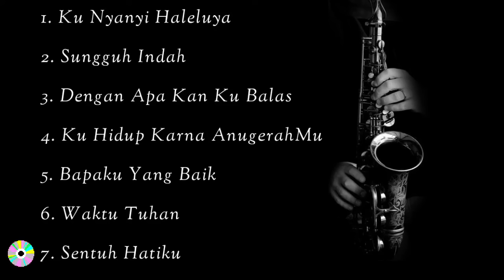Kumpulan Lagu Rohani Instrumental Saxophone Cover Vol. 1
Kumpulan Lagu Rohani Instrumental Saxophone